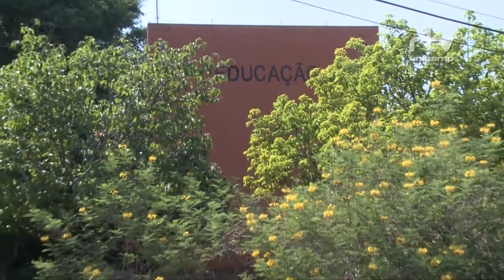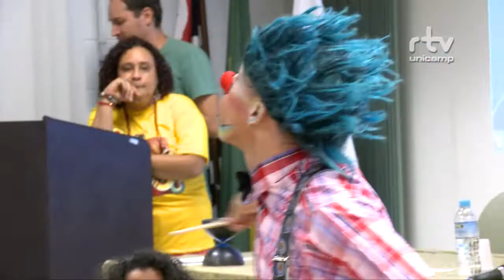Registro Geral - Seminário Circo Social